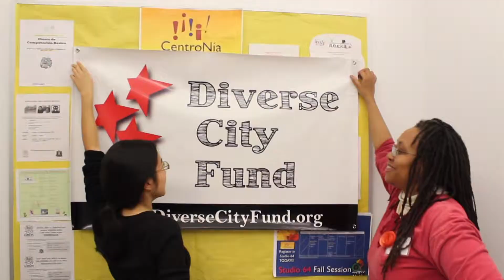Diverse City Fund Award Ceremony highlights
The Diverse City Fund's Award Ceremony was held in Washington DC to recognize the newest grant recipients. Here is a few clips from the ceremony featuring board members, grantees, and volunteers.